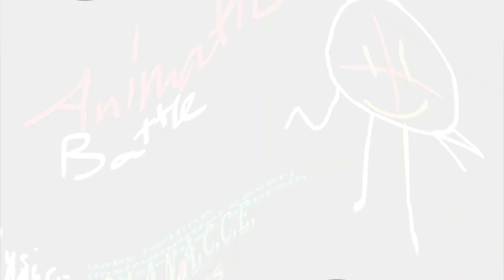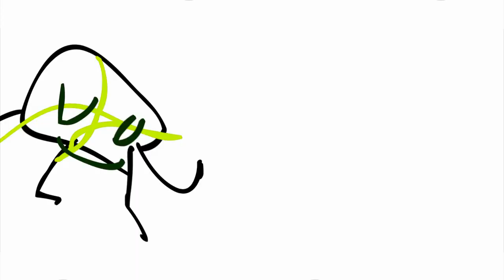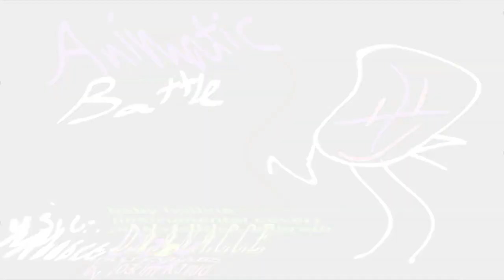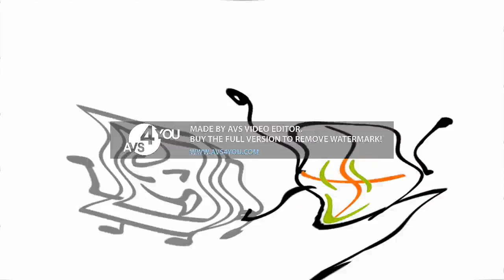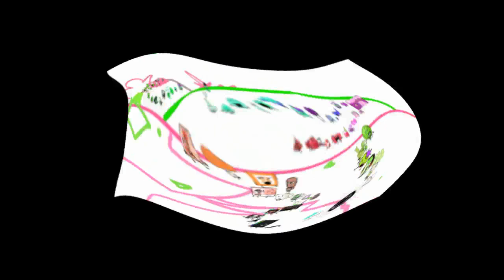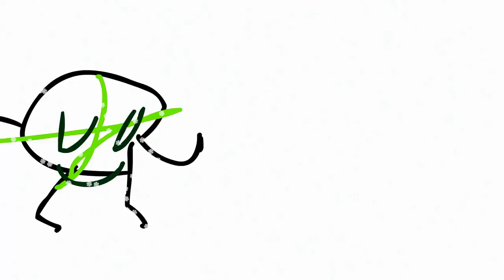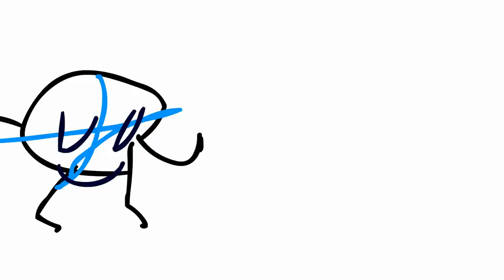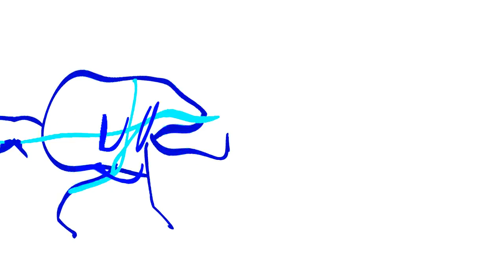ANIMATIC BATTLE INTRO effects [bp logo effects]